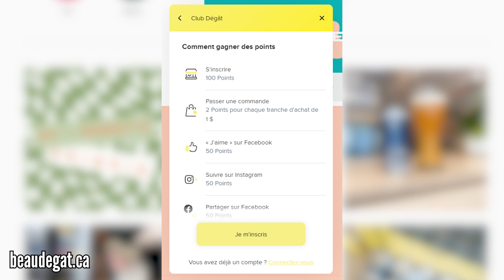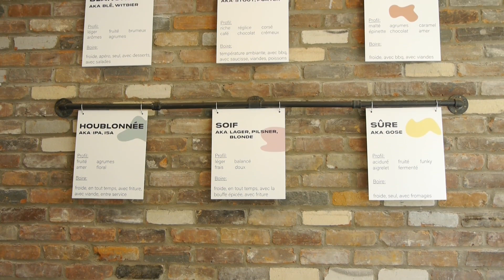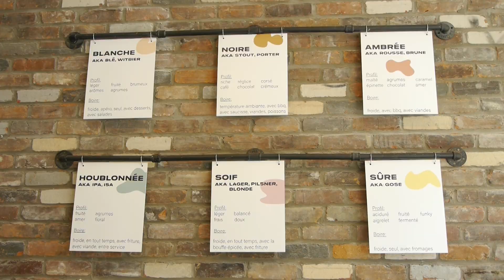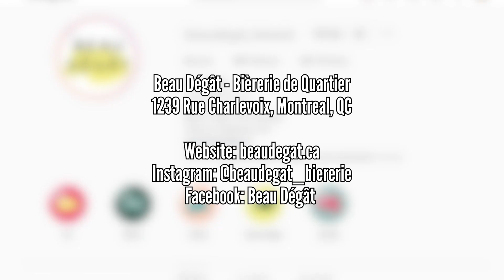Ep 121: Creating a beautiful mess with their friends - Liz and Paul of Beau Dégât talk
Craft beer drinkers in the neighborhood of Pointe Saint Charles in Montreal are very spoiled with their 3 craft beer stores and 2 breweries (soon to be 3). Beau Dégât, bièrerie de quartier (neighborhood beer shop) offers a great selection of Quebec products and aims to become the one-stop shop for people looking to spend the day just chilling by the Lachine Canal. We look forward to all the events they have planned for the summer.

Beau Dégât, bièrerie de quartier
1239 Rue Charlevoix, Montreal, Quebec

Untappd: @allbeerinside